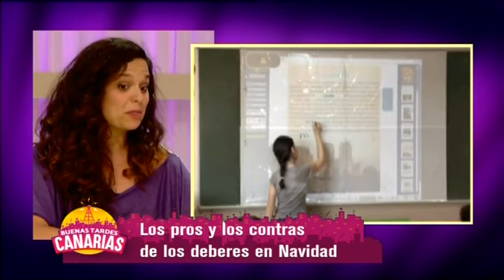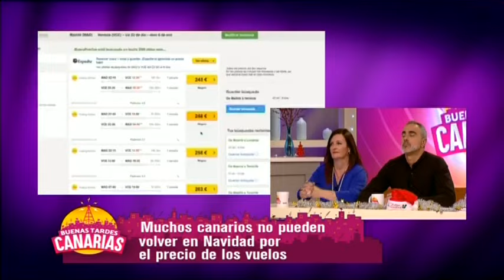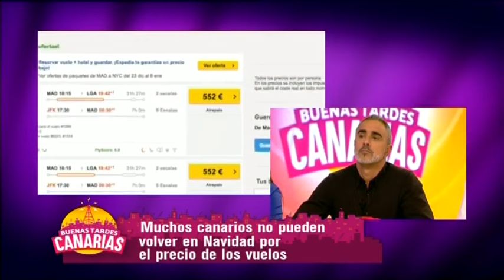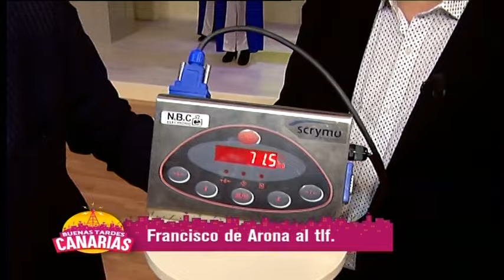Buenas Tardes, Canarias | 23/12/16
Magacín cargado de positividad que cuenta con presencia en todas Las Islas. Liderada por Roberto Kamphoff como presentador. Pero no esta solo en el plató; Junto a él, veremos a un equipo coral de profesionales canarios de la comunicación, formado por Ibán Padrón, Willy Díaz, Fátima Martín del Toro, Blanca Cabrera, Nayra Collado, Wendy Fuentes y Nacho Egea. Todos ellos, junto a Roberto, se ocuparán, día a día, de convertir las tardes de la Televisión Canaria en un referente de entretenimiento e información.